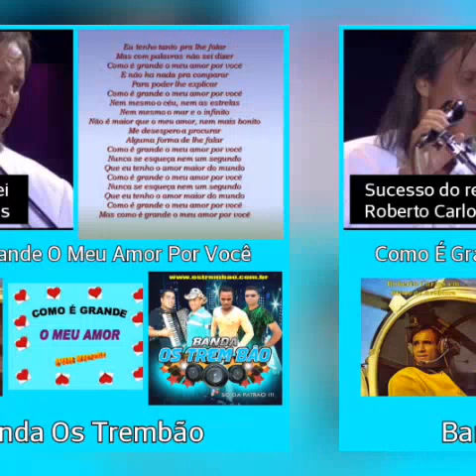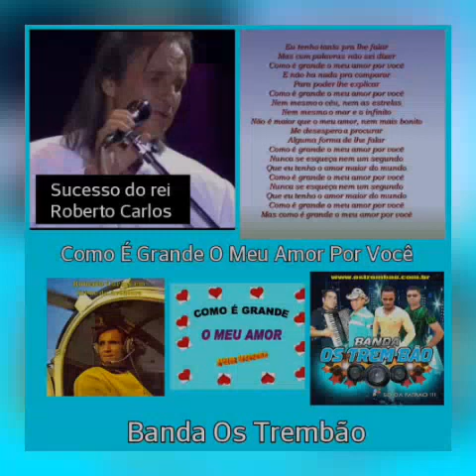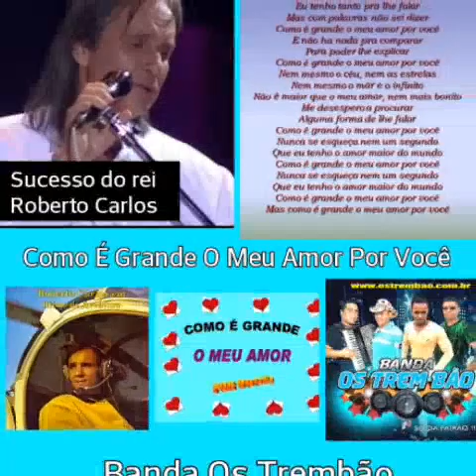Banda Os Trembão - Como É Grande O Meu Amor Por Você (RC)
"Como É Grande o Meu Amor por Você" é uma canção do cantor brasileiro Roberto Carlos, composta originalmente em sol bemol maior, lançada em álbum Roberto Carlos em Ritmo de Aventura em 1967. É considerada um dos maiores êxitos do artista ao longo de toda sua carreira.
Regravou ao vivo no Pacaembu em 2004 e também Primeira Fila em 2015.

Oswaldo Montenegro, Padre Marcelo Rossi, Sandy e Junior, Daniel Boaventura, Nelson Gonçalves, Lulu Santos, Fábio Jr. e muito mais.

Letra:

Eu tenho tanto pra lhe falar
Mas com palavras não sei dizer
Como é grande o meu amor por você
E não há nada pra comparar
Para poder lhe explicar
Nem mesmo o céu
Nem as estrelas
Nem mesmo o mar
E o infinito
Não é maior que o meu amor nem mais bonito
Me desespero a procurar
Alguma forma
De lhe falar
Nunca se esqueça nem um segundo
Que eu tenho o amor
Maior do mundo

Composição: Erasmo Carlos / Roberto Carlos